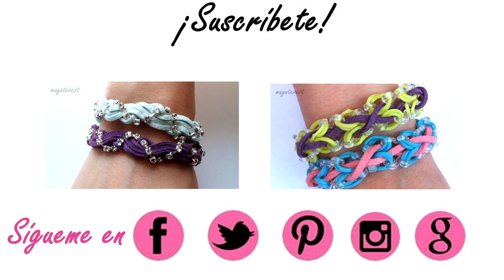DIY: ENROLLACABLES de hama beads (perler beads) | Manualidades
Te enseño a hacer estos enrollacables para organizar bien todos tus cables.